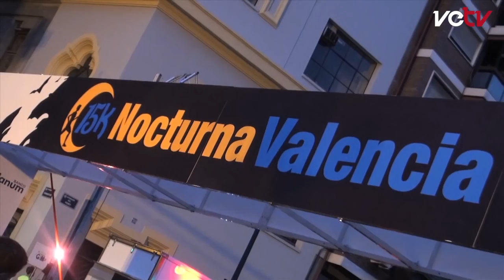III 15K Nocturna Valencia 2015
Nueva edición de la 15k Nocturna con victorias de Tourane, nuevo récord de la prueba, y Marta Esteban y casi 9.000 corredores en la linea de meta.